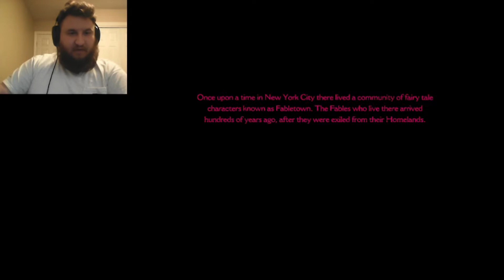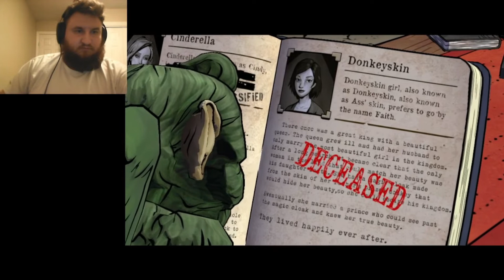Press X to Doubt | The Wolf Among Us Ep1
Coming through the life of Fables growling! Super excited to get back into the swing of things!